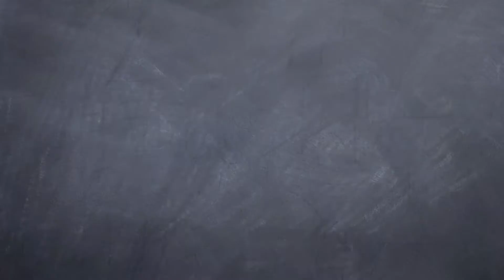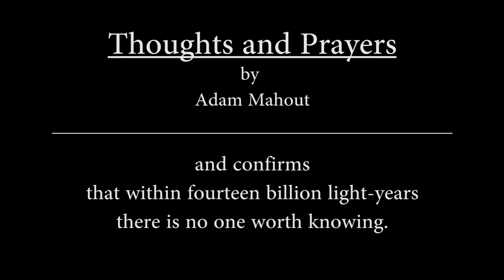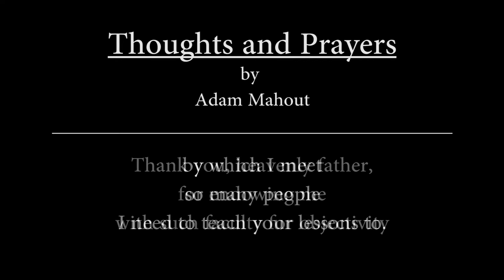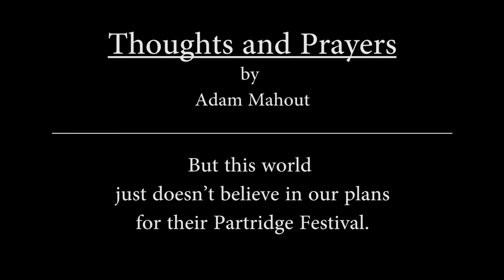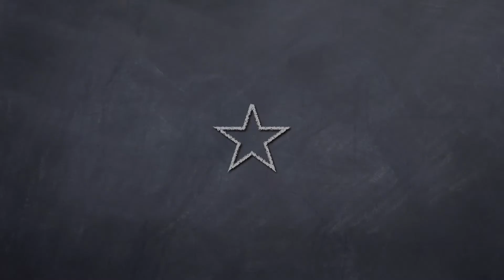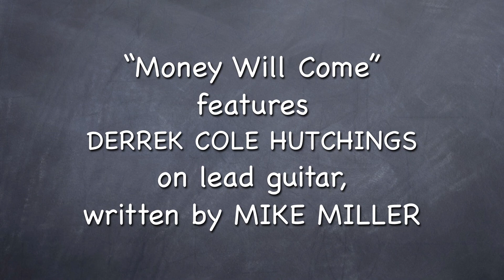The Other Side - Adam Mahout